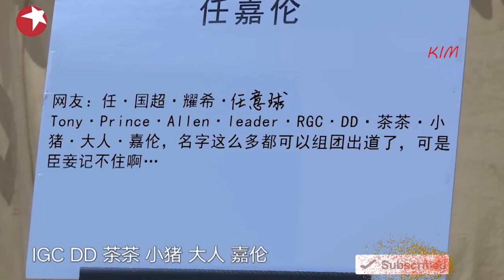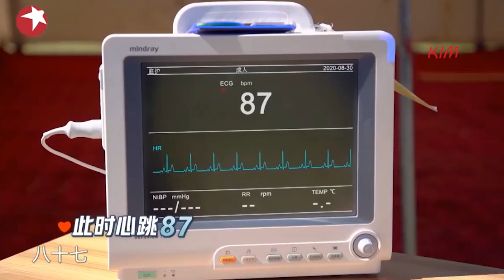任嘉倫Allen 霸气回应喜欢本名任国超 嘉人们出道 极限挑战宝藏行 Allen Ren Jialun more likes his real name Ren Guo Chao